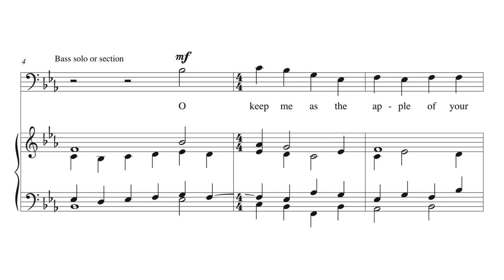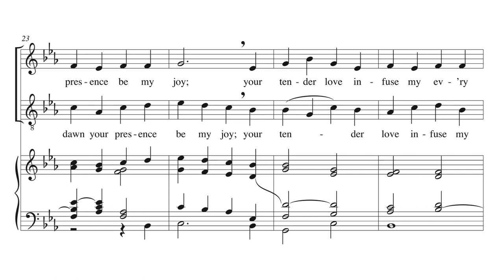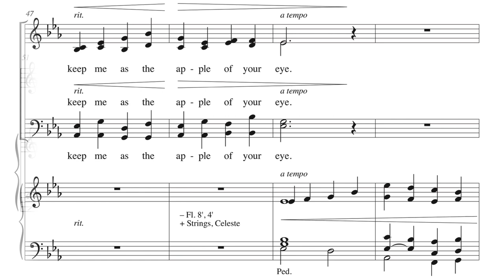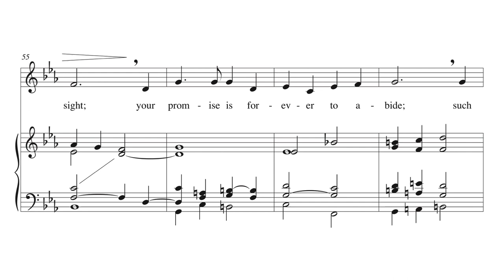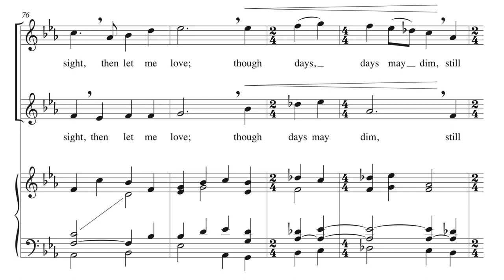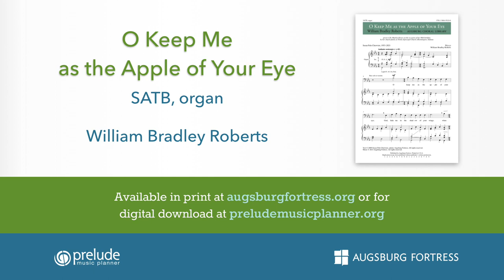O Keep Me as the Apple of Your Eye - William Bradley Roberts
By William Bradley Roberts
VOICING: SATB
DIFFICULTY: Easy-Medium
SEASON: Advent; All Saints; Evening; Healing; Psalms

William Bradley Roberts wrote a new tune for this setting of a Susan Palo Cherwien text that is reminiscent of Psalm 23, asking for God’s steadfast presence and comfort in our lives. Scored for SATB choir with organ, the opening and closing stanzas are written for unison and two-part choir with a central SATB section that can also be sung in two parts. A flexible and compelling anthem that will be useful throughout the year.